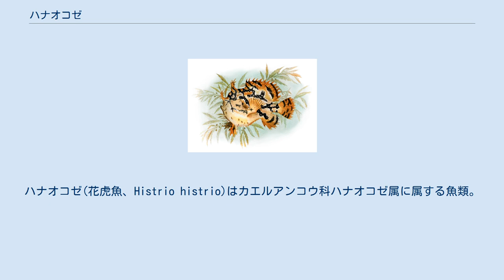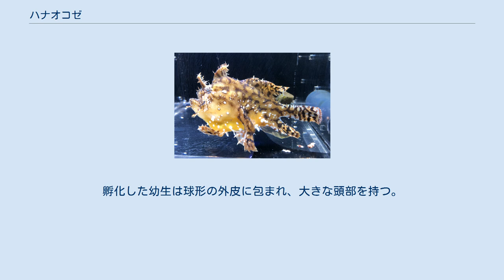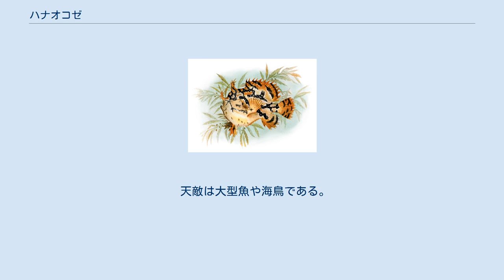ハナオコゼ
ハナオコゼ(花虎魚、Histrio histrio)はカエルアンコウ科ハナオコゼ属に属する魚類。
ハナオコゼ属は単型。
亜熱帯・熱帯海域の流れ藻(主にホンダワラ属)の間で生活する。
学名はラテン語のhistrio(俳優)に由来し、獲物を追跡する際の行動を表している。
 ハナオコゼのイラスト 姿は他のカエルアンコウ類に似るが、より流れ藻での生活に適応している。
体は側扁し、20cm程度まで成長する。
体色は変化に富むが、通常は明色の皮膚に黄・緑・茶の斑紋が入る。
鰭には暗色の縞が入る。
体色は背景に応じて、明色から暗色まで急速に変えることができる。
皮膚は滑らかだが、全身を海藻に似た突起が覆っている。
背鰭は3棘条、11–13軟条。
第1棘条は誘引突起(イリシウム)に変化している。
鰓裂を持たないため、頭部と胴部の区別は曖昧である。
胸鰭後方に鰓孔がある尻鰭に棘条はなく、7–13軟条。
腹鰭は大きい。
胸鰭は9-11軟条で柄があり、物をつかむことができる。
尾鰭の外側の鰭条は分岐しないが、内側は分岐する。
オコゼという和名が付いているが、ハオコゼやオニオコゼ、オニダルマオコゼなどとは異なり、棘条に毒はない。
 汎存種であり、熱帯、亜熱帯海域の深度10m以浅に生息する。
西部大西洋ではメイン湾からウルグアイに及ぶ。
ノルウェー北部でも報告されているが、北大西洋海流に流されてきたものと考えられる。
 待ち伏せ型の捕食者で肉食性である。
共食いをすることもあり、16匹もの同種小型魚を捕食していた例がある。
獲物を追う際、体色が保護色となる。
腕状の胸鰭を持ち、海藻の茎にしがみ付いたり攀じ登ったりすることができる。
疑似餌を用いて小魚やエビをおびき寄せ、鰓孔から水を噴射することでとびかかる。
口を瞬間的に大きく広げることができるので、自身と同じ位の獲物も吸い込むことができる。
 雌雄異体である。
繁殖時には、雄は雌の周囲を泳ぎ回る。
産卵の準備ができると雌は急いで海面に上がり、ゲル状の粘液に包まれた卵塊を産み落とす。
卵塊は流れ藻に接着され、雄により受精が行われる。
孵化した幼生は球形の外皮に包まれ、大きな頭部を持つ。
鰭は完全に形成されている。
成長すると、外皮は皮膚と融合する。
 天敵は大型魚や海鳥である。
水中の捕食者を避けるため流れ藻の上に跳び上がることもあり、水上でもある程度の間は生存できる。